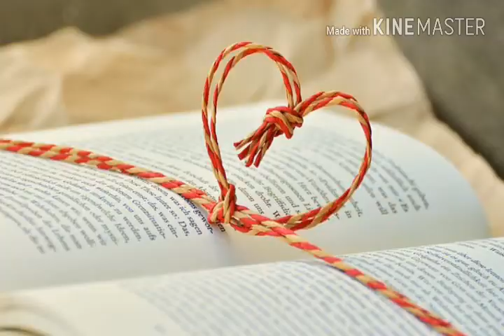WATCH THIS VIDEO IF YOU LOVE YOUR PARENTS HINDI | EMOTIONAL | WHAT NOBODY SHOWS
Hey guys!  WATCH THIS VIDEO IF YOU LOVE YOUR PARENTS

Watch the poem till the end in full volume to understand it's real meaning.

I wrote a short poetry "WOH AAYA MERE PASS AUR BOLA SORRY" in hindi a few months ago and I thought of sharing it with you guys here .
The reason that I am posting it on Valentine's day is that I believe we often tell our spouse how much we love him/her but forget to express our love to that special lady who gave birth to us .
I don't really celebrate Valentine's day but still A VERY HAPPY VALENTINE'S DAY TO ALL OF YOU WHO CELEBRATE IT .

I know this video has some technical problems in audio and editing but I realized this when my video was 98% ready and there was no turning back.
I hope you guys understand and I promise to better the quality next time.

I LOVE MY MOTHER AND FATHER A LOT AND THROUGH THIS MEDIUM AND POETRY I WOULD LIKE TO THANK THEM FOR WHATEVER THEY HAVE DONE FOR ME.

I hope u guys understood what this poem is all about ( watch it till the end)

It's a video about a mother forgiving her son for leaving her in old age home